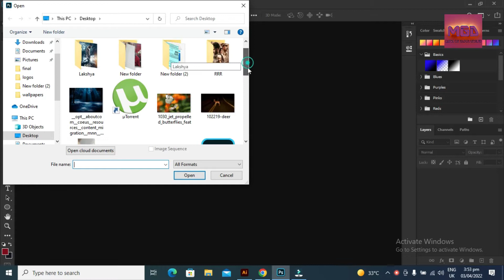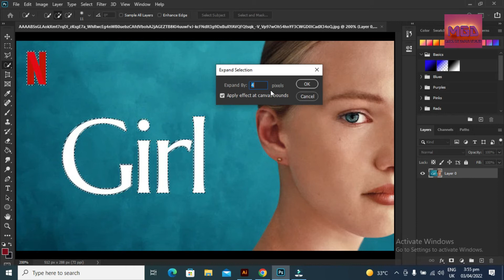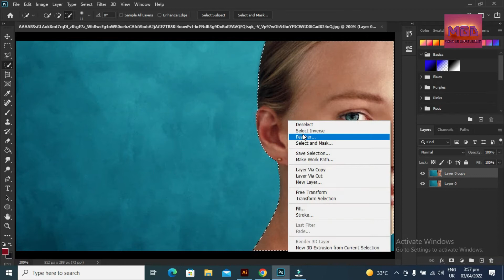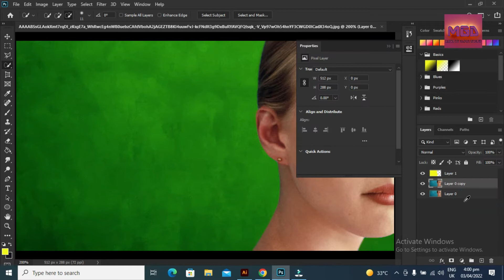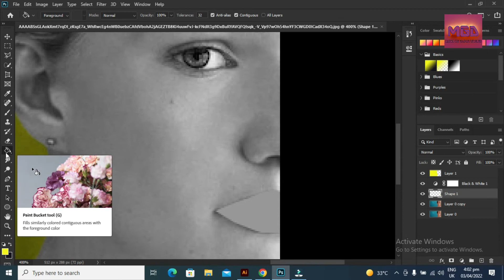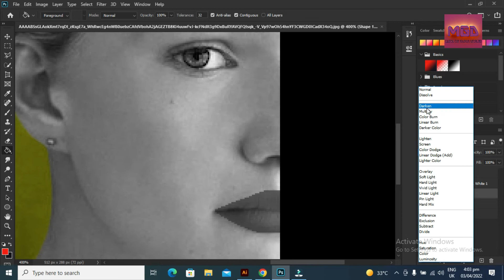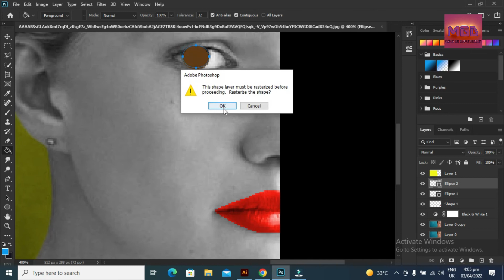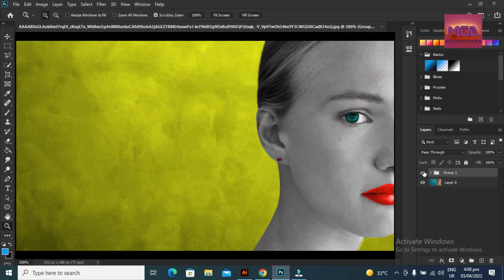Color effects in photoshop, Graphic Designer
Color effects in photoshop, Graphic design
Learn how to put a different colors effects in an image in Photoshop! In this tutorial, we will turn simple girl image into a customizable Photoshop picture. I hope this lesson helps.
In this video, I will apply different tools by using adobe Photoshop.
Adobe Photoshop is software which is used to edit graphics.